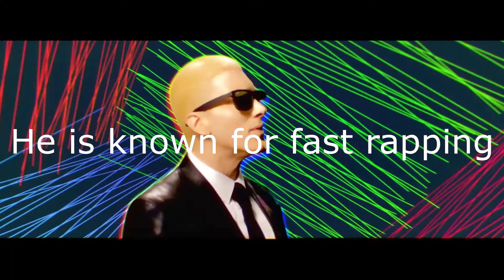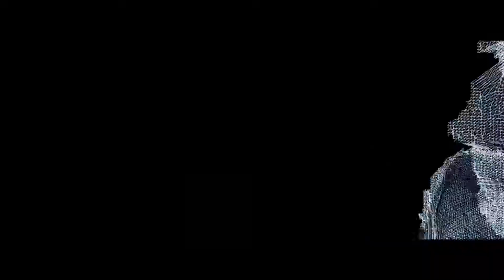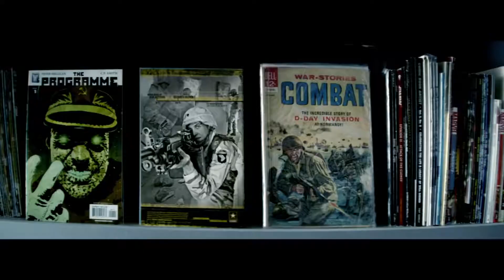EMINEM ROASTS RAPERS!(LIL YACHTY, LIL PUMP, MGK AND MUCH MORE!)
Lit papi might be next lol.

JK PLZ DONT DISS  ME MAN!

 m8 click off

boi!

You Can Help Bring Joy To Kids. For Every Wize Apez Purchase Made, A Dollar Will Be Donated To An Officially Recognized U.S. Children's Charity.

Join he Wize Apez clan and be part of the Generation Z with a cause.